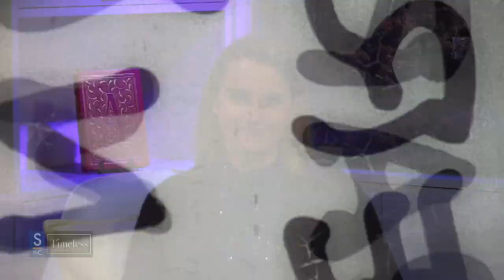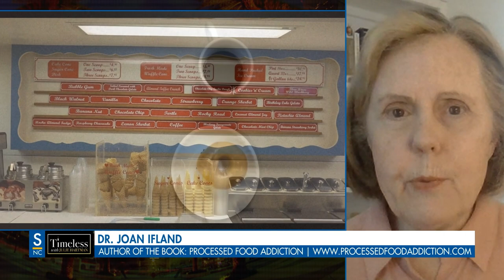The Real Epidemic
Obesity is a common, serious, and costly disease.  According to the CDC from 1999 through 2020, U.S. obesity prevalence increased from 30.5% to 41.9%. During the same time, the prevalence of severe obesity increased from 4.7% to 9.2%. Obesity-related conditions are among the leading causes of preventable, premature death.  The estimated annual medical cost of obesity in the United States was nearly $173 billion in 2019 dollars.  Julie talks with Dr. Joan Ifland, author, food addiction expert and weight loss coach.  Dr. Ifland teaches health practitioners how to use food addiction recovery to put diet-related diseases into remission.  Her book: Processed Food Addiction: Foundations, Assessment, and Recovery